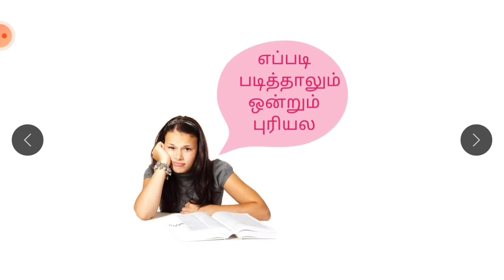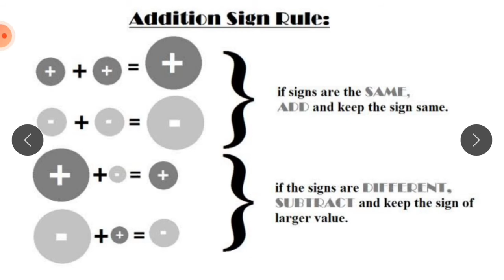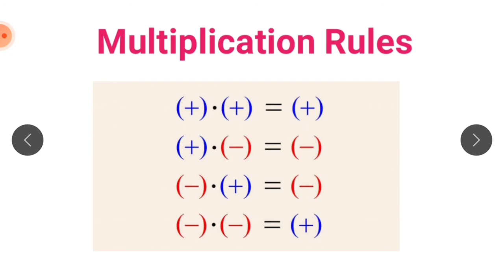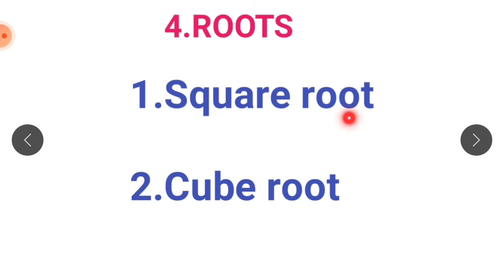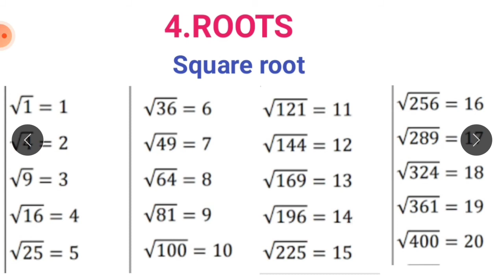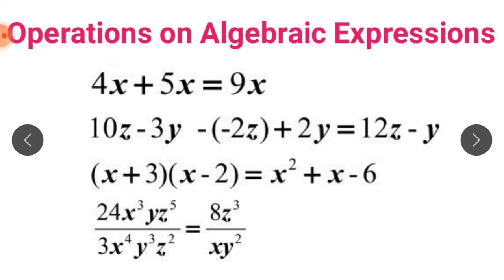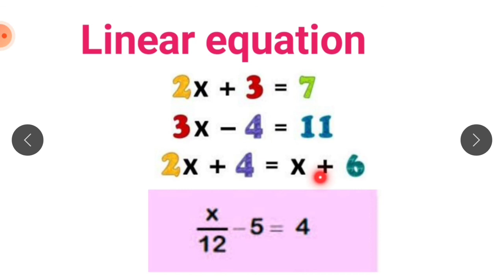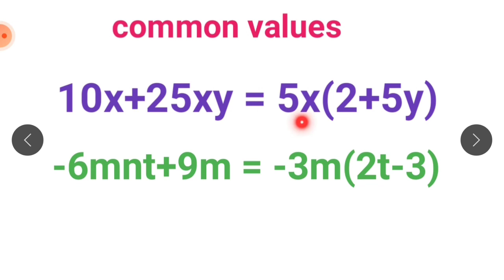MATHS கற்றுக்கொள்ள சிறந்த வழி || How to learn maths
This video tells about how to learn maths and what are the important topics in maths basics.
If you are trying to learn maths ,this is the right place to learn maths.lot of practice set available,learn well without any cost and be strong in maths